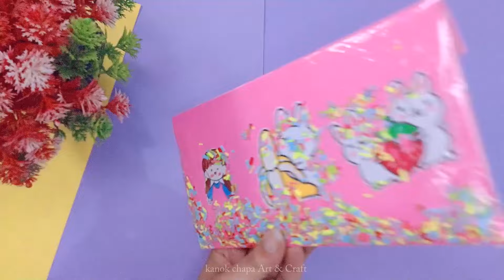DIY Stationery/ Diy Kawaii Confetty Waterproof Pencil Pouch/How To Make Kawaii Pencil Case#diy#2024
Diy Kawaii Confetty Waterproof Pencil Pouch / How To Make Kawaii Pencil Case/ Handmade School supply

DIY Stationery /School hacks/ Easy to make/ Paper crafts diy crafts #2024